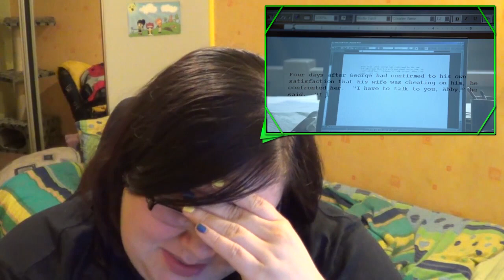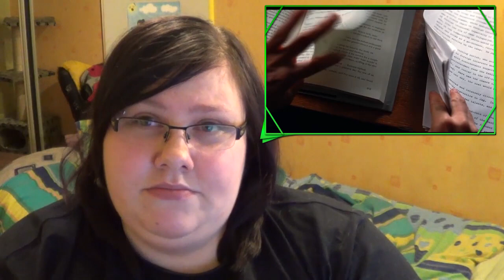Kina Poleca... lub nie '12 - Sekretne okno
Muza z intra: Mumford & Sons - Broken Crown
Muza z outra: Jazz In Paris